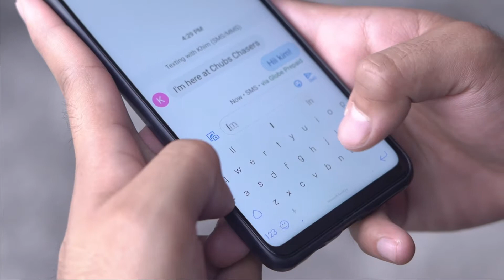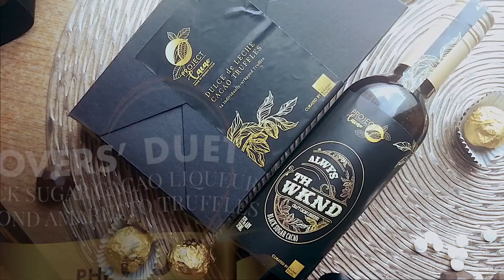New Normal Valentines Date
Introducing the latest creations from Project Cacao and Thekitchenstudio by Chef Ice Arrojado : Black Sugar Cacao Liqueur. An exquisitely sweet spirit that pairs perfectly with our NEW Almond Amaretto Créme Cacao Truffles. Grab this Lovers' Duet today!
Special thanks to:
Models: Khim Trambulo and William Gile Jr.
Cinematography: Aaron Amar
Musical Score: Bubbly (fingerboard cover) by Enzo Louis (@3nzolouis)
Location: Chubs Chasers Steaks, Ribs, and Roasts